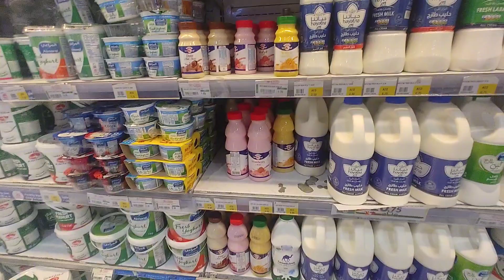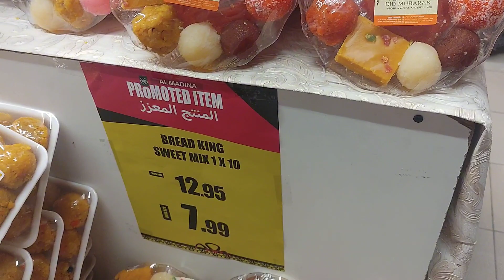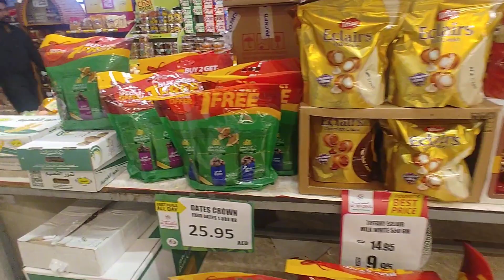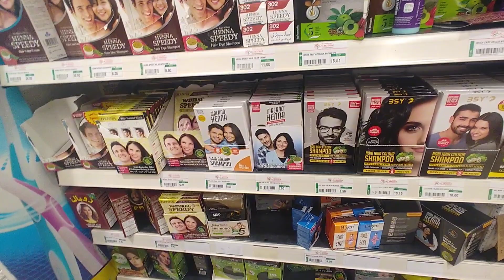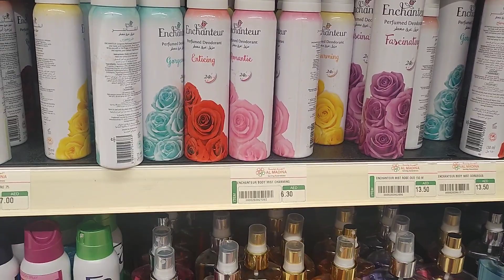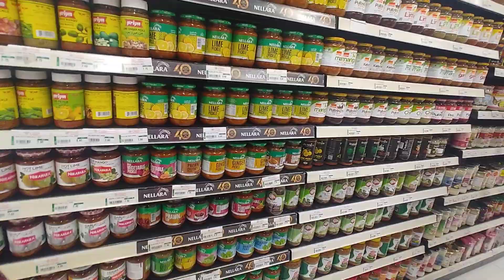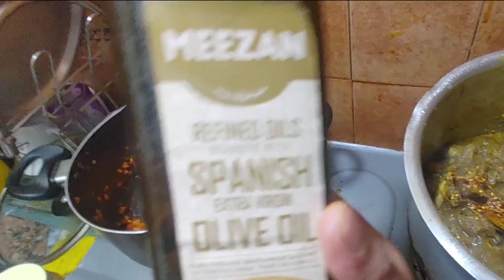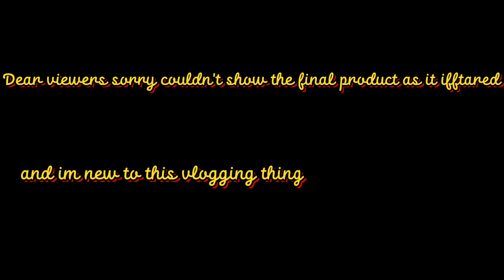Al Madina supermarket errand run for yakhni pulao